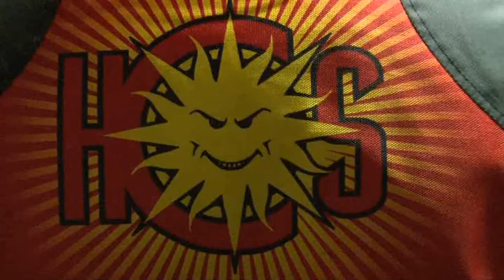HC Sierre - HC Prilly 01.11.2014 4-0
Patinoire Graben Sierre
1205 spectateurs